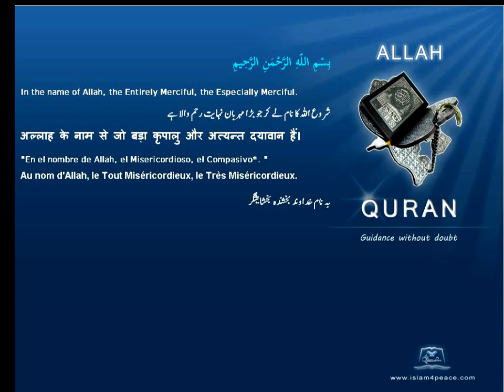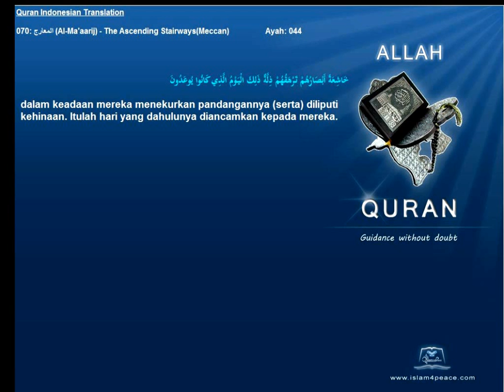Quran Indonesian Only 070 المعارج Al Ma'aarij The Ascending StairwaysMeccan Islam4Peace com